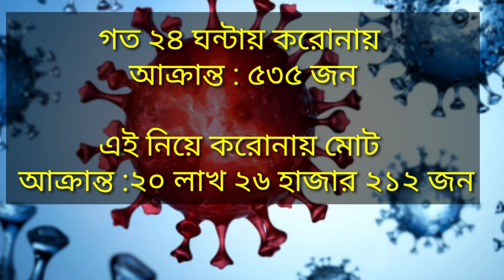2 October 2022 Covid-19 Last Update News OF Bangladesh Live |Corona Virus Today Update Live News BD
2 October 2022 Covid-19 Last Update News OF Bangladesh Live |Corona Virus Today Update Live News BD

করোনা ভাইরাসের খবর আজ

করোনার খবর বাংলাদেশে

সময় সংবাদ করোনা ভাইরাস বাংলাদেশ

আজকের করোনা ভাইরাসের সর্বশেষ খবর বাংলাদেশ

বাংলাদেশে করোনা ভাইরাসে আক্রান্ত আজকের খবর

করুনা virus আজকের খবর

করোনা আপডেট নিউজ আজ

করোনা ভাইরাসের খবর আপডেট

আজকে বাংলাদেশে করোনা ভাইরাসের খবর